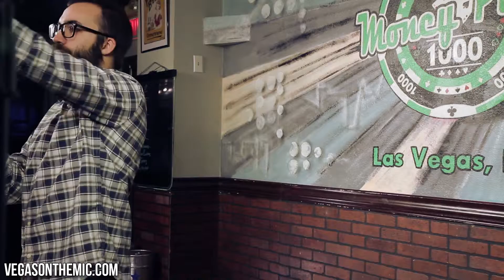Las Vegas Open Mic Night at Money Plays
The best of the Las Vegas music and arts scene can be seen and heard